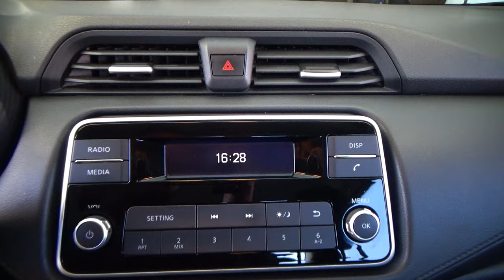Nissan / Versa / 2020 - 28322